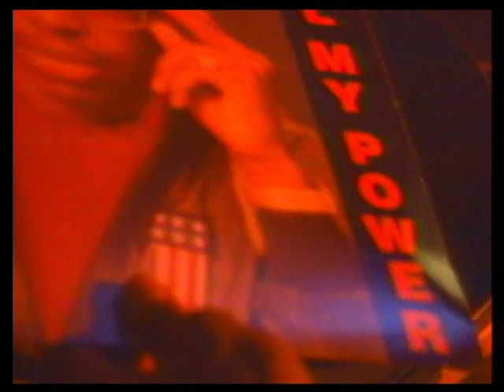MC Hammer- Let s Get It Started